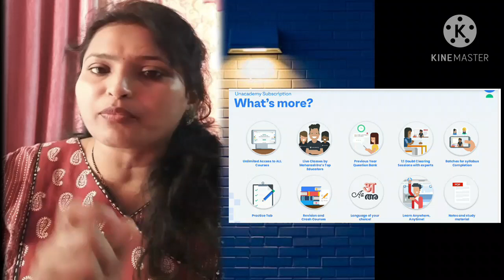Std 10th, मराठी उजळणी (Revision) Subject-Marathi, English Medium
Why Unacademy PLUS:
1. Learn from the best educators in the most structured way
2. Get specialized doubt solving sessions
3. Access unlimited courses by getting just one subscription
4. Interact with the best educators in real-time
5. Download the videos & watch offline, anytime from anywhere